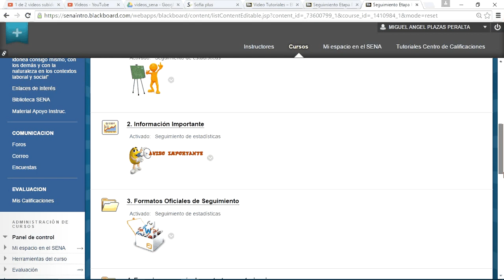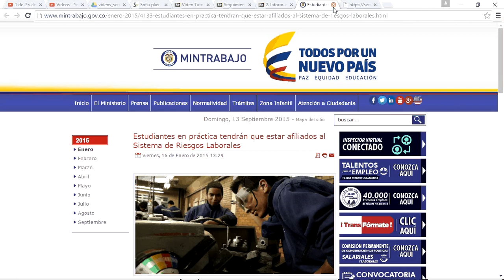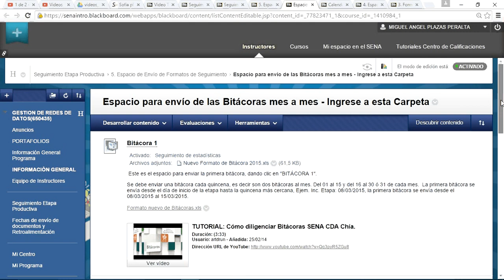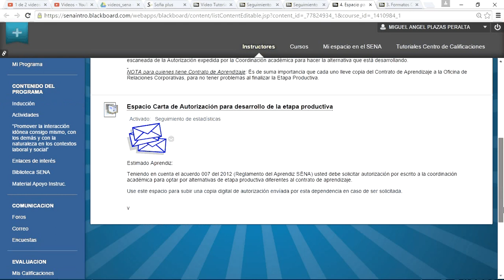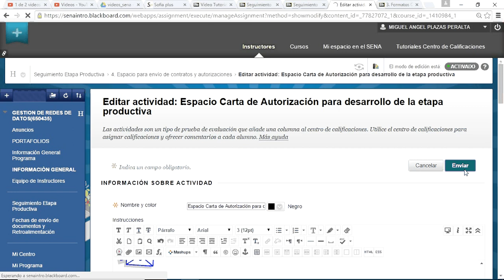Gestión Redes Datos 650435